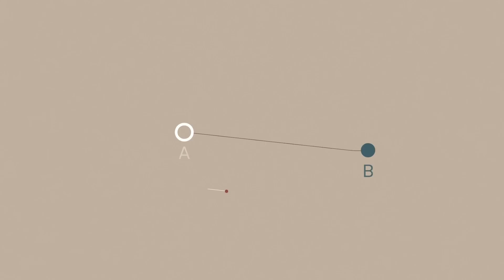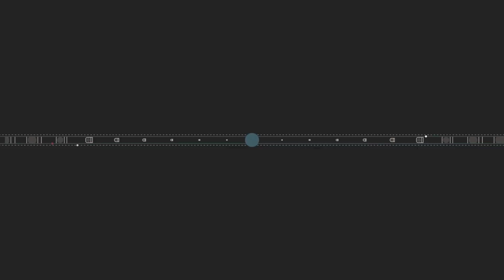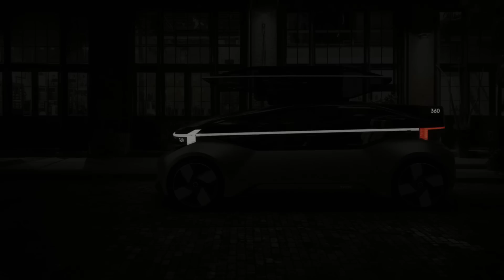Presenting Our Vision Of The Future: The 360c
Individual mobility needs will continue to evolve. We believe that the solution will be a switch to fully autonomous electric vehicles, changing the nature of the way we travel and the way we plan and build our cities. Presenting our vision of the future: the 360c.